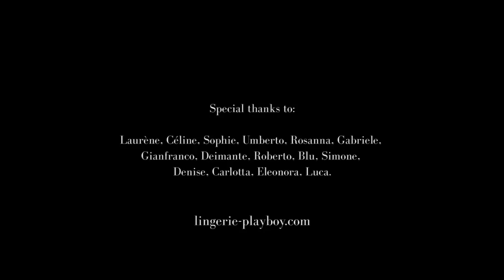PLAYBOY Summer 2016 - Fashion Channel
The design depicts a bunny's profile in its most basic form. It is usually black with a white eye.

A classy little boy tie is worn around its neck, which not only adds refinement and class, but also references to the Playboy bunnies, who would frequently just wear a little piece of clothes inside the magazine pages.

The lines that make up this logo are both soft and powerful; the snape is smooth yet has an angular character to it that slices like a knife.

This contrast provides an exhilarating contrast that instills a sense of urgency, excitement, and wonder.